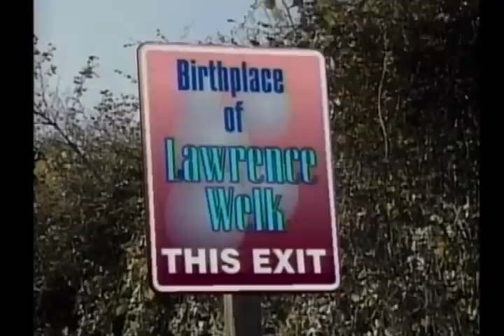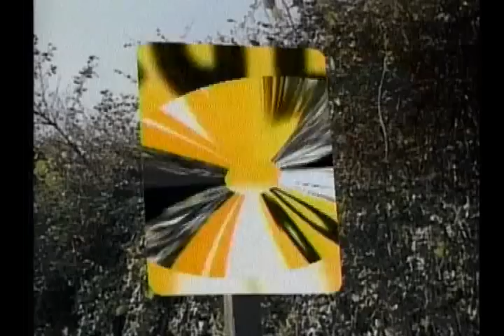RV B-Gon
You are already making the long trip from Seattle to Spokane.  Bad enough you have to deal with the speed traps.  But when the RV gets in front of you, frustration levels go through the roof.  You need "RV B-Gon"!